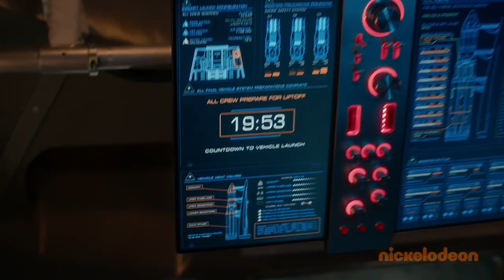Nickelodeon's THE ASTRONAUTS Cast Interviews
Celeb Secrets host Juliet Schroder chats with the cast of Nickelodeon's new series "The Astronauts" airing this Friday, November 13 at 7PM ET/PT.